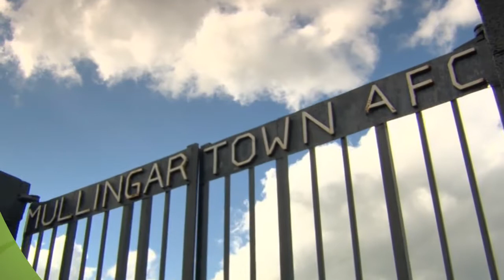Bressie creates a gathering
It's easy to create a gathering. All you have to do is pick up the phone and extend the invite!

Bressie is part of it, are you?